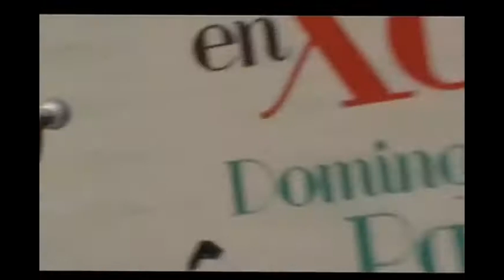SEPIA EN EN FESTIVAL DEL ARTE URBANO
Espere que le guste ...
Proximamente nos vemos.